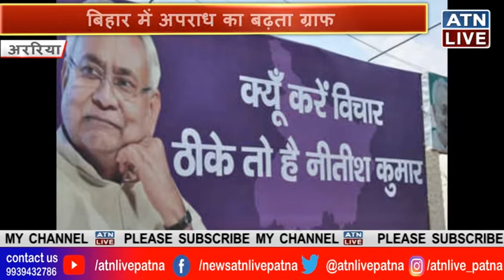तेज़ाब कांड ने उजाड़ दिया पूरा परिवार